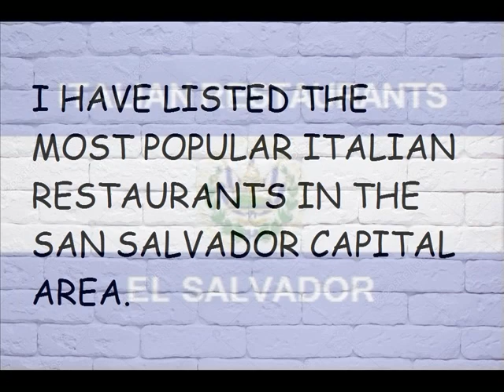El Salvador, San Salvador, Capital, Italian Restaurants, Tourist Information, Central America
ITALIAN CUISINE:
PIZZA(SEE SEPARATE VIDEO),LASAGNE, RAVIOLI, RISOTTO, CARPACCIO, TIRAMISU, JUST TO NAME A FEW.
RESTAURANTS:
PASTARIA
LA BODEGA ITALIANA
BASILICO
OLIVE GARDEN
AL POMODORO
RESTAURANTE PASQUALE
BOCA DE LOBO EL SALVADOR
IL BONGUSTAIO
EL ROSAL COCINA ITALIANA
DI LUCCA
tourism
vacation
international vacation
vacation abroad
family vacation
travel
trip
ecotourism
Spanish
US dollar
bitcoin
adventure